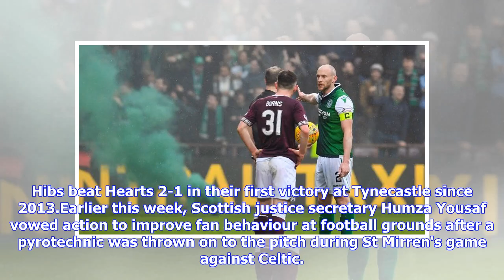VIDEO: Fan arrested after Hibs' Marvin Bartley 'racially abused'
Andy McLaren 8 April 2019 Marvin Bartley: A man has been arrested over the incident. A football fan has been arrested after Hibs midfielder Marvin Bartley was allegedly racially abused. The 32-year-old was said to have been targeted during the derby involving Hearts and Hibs on Saturday. A 38-year-old man was arrested and charged for allegedly directing racial language towards Bartley. Hearts have condemned the alleged incident at Tynecastle. Derby: Flares and smoke bombs were set off. A club sp...